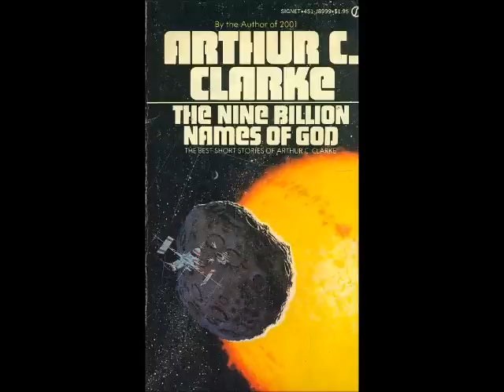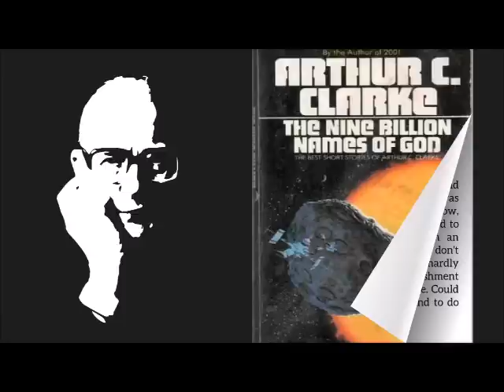Nine Billion Names of God AudioBook by Arthur C. Clarke. A 1953 science fiction short story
Nine Billion Names of God AudioBook by Arthur C. Clarke. A 1953 science fiction short story by Arthur C. Clarke. The story was among the stories selected in 1970 by the Science Fiction Writers of America as one of the best science fiction short stories published before the creation of the Nebula Awards. It was published in The Science Fiction Hall of Fame Volume One, 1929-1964. In 2004 it won the retrospective Hugo Award for Best Short Story for the year 1954. This short story tells of a Tibetan lamasery whose monks seek to list all of the Names of God.

Arthur C. Clarke Audio Book
Arthur C. Clarke AudioBook
Nine Billion Names of God Audio Book